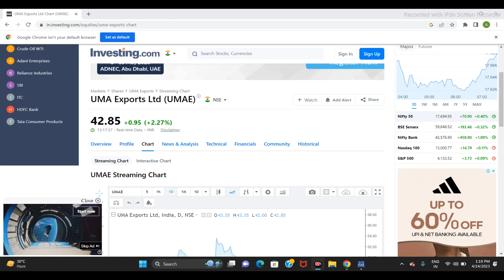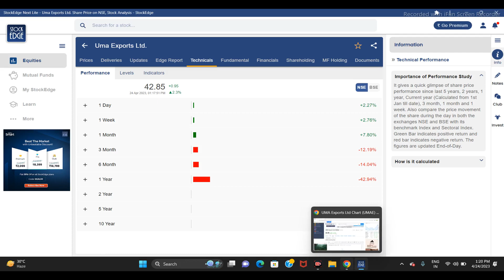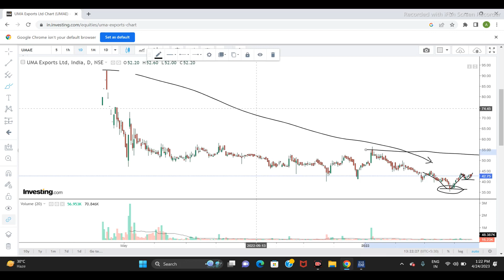UMA EXPORTS LTD SHARE NEWS | NEXT TARGET | LATEST NEWS | STOCK ANALYSIS | uma sensex nifty #2023